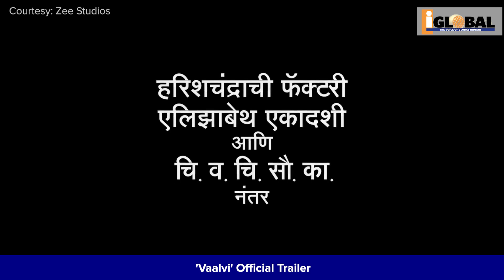Film Review: Vaalvi [Termites]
Watch the official trailer for the new Marathi movie 'Vaalvi'